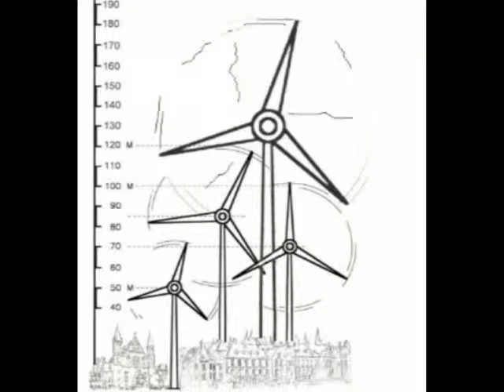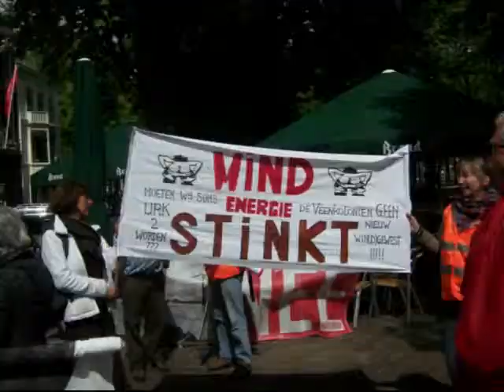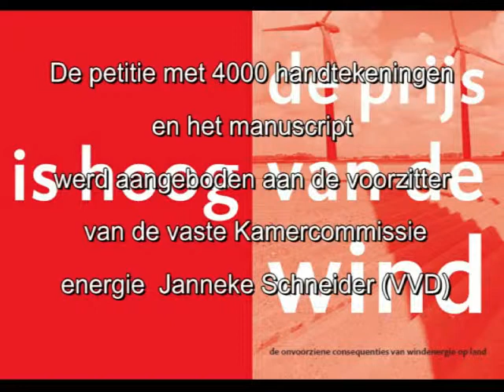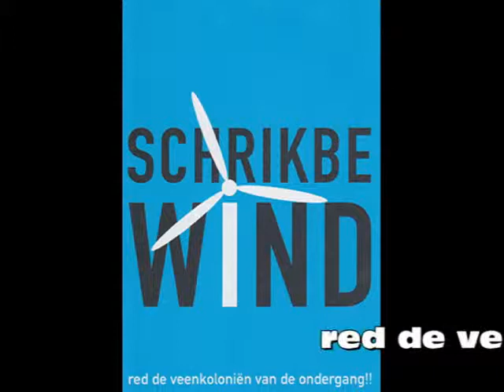Den Haag 15 05 2012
Naar Den Haag 15 MEI 2012 voor het aanbieden van de petitie:
GEEN ZIEKMAKENDE WINDTURBINE IN DE LEEFOMGEVING
en het manuscript :De prijs van de wind is hoog.